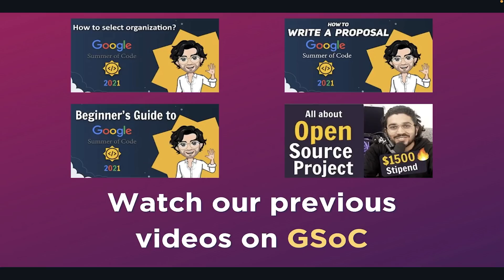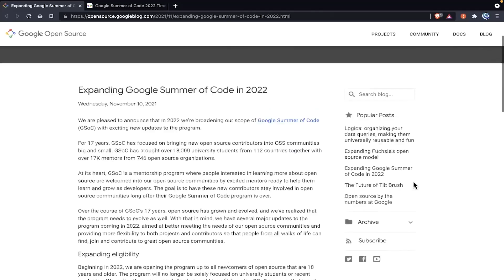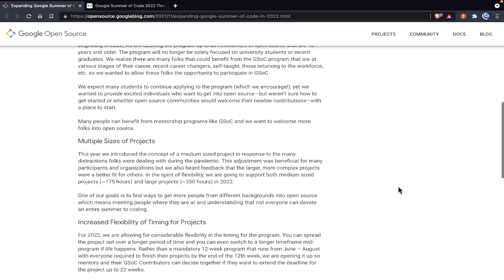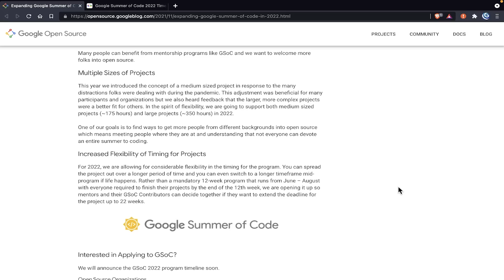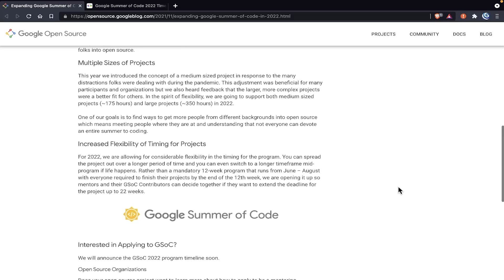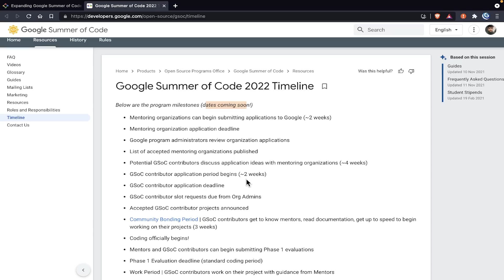GSoC 2022 Announced | Big Changes | NOT JUST FOR STUDENTS | by GSOCER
Notes of this Lecture: